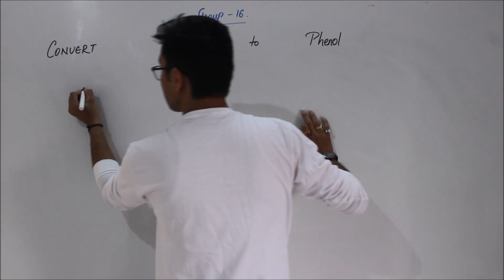GRAVITY CIRCLE || Best Chemistry Channel || Mrityunjay Sir || CHANNEL TRAILER